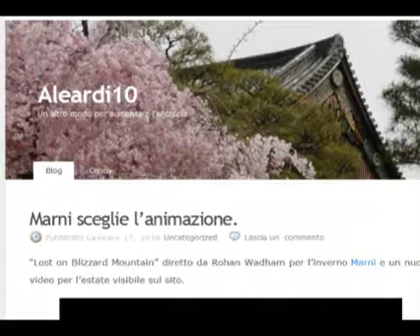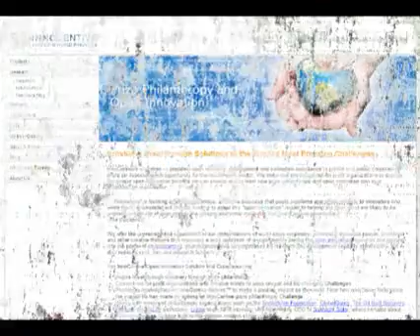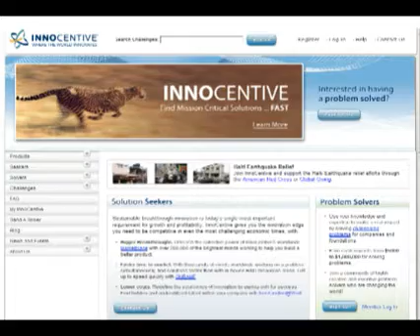Web, fucina di talenti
Parla la blogger Cimnaghi: il web è una fucina di talenti